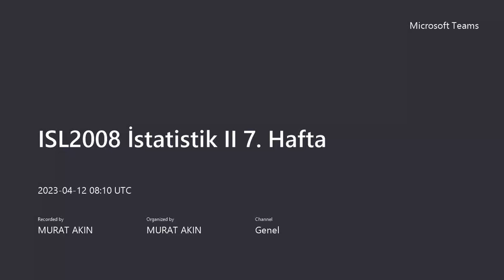ISL2008 İstatistik II 7 Hafta 20230412 111008 Toplantı Kaydı